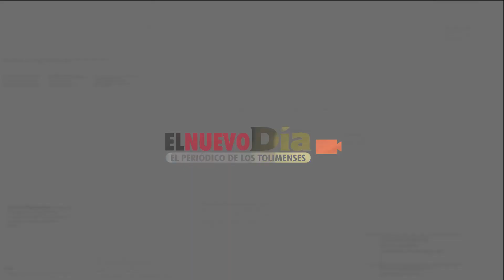Invasores fueron retirados de El Tejar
Tensión en el sur de Ibagué, por invasores que pretendían apropiarse de terrenos de la Administración Municipal.